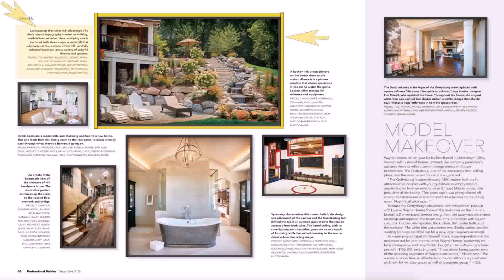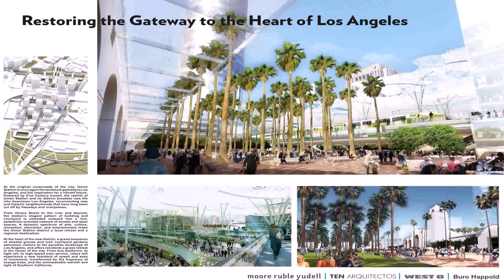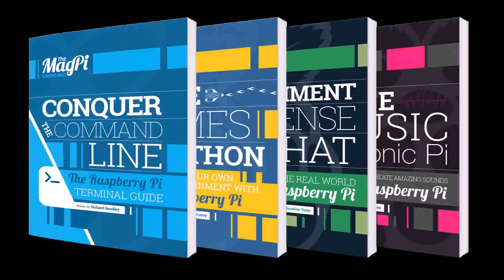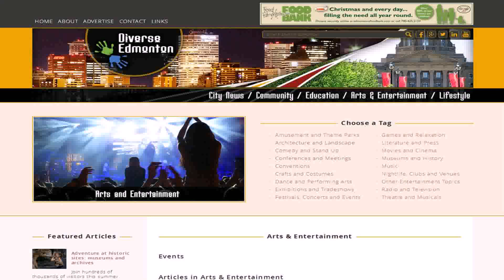Landscape Design Online Magazine